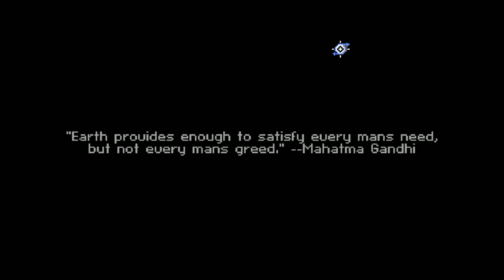Swipecart - Carretillas Mineras